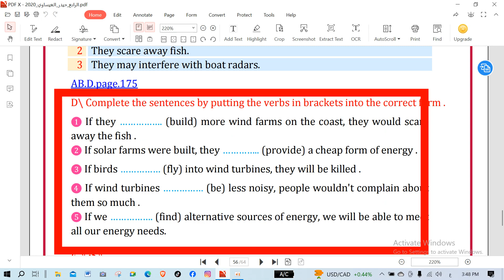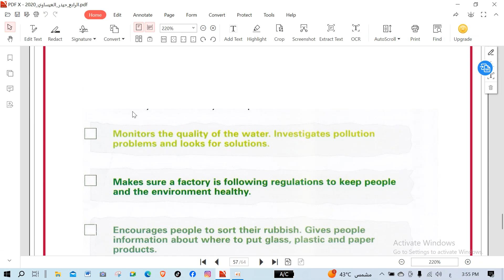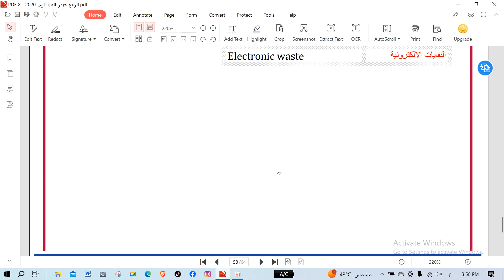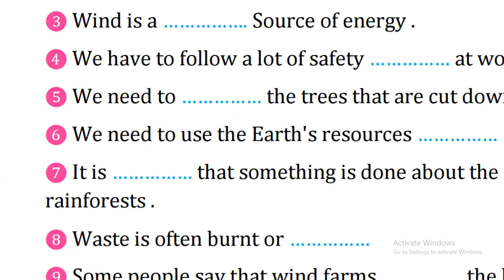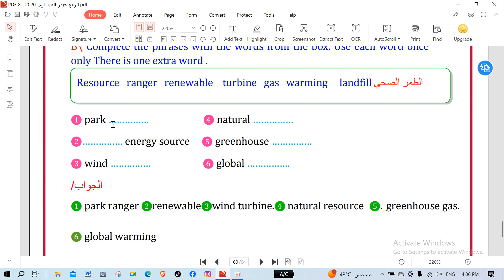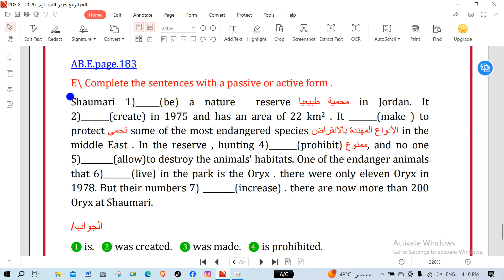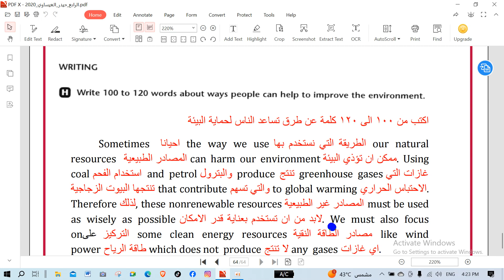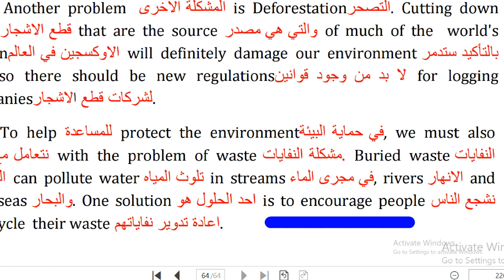حلقة 81انكليزي سادس يونت 8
ستجدون فيها كل ما تحتاجونه من ملازم وايضا فيها فهرس مثبت باعلى الرسائل دليلكم لكل شيء .